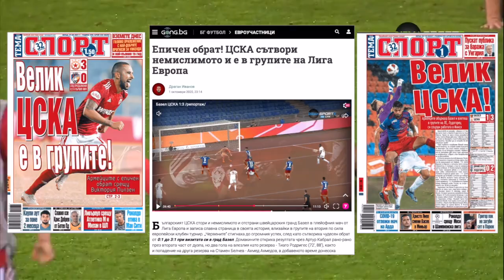Последният европейски мач на Левски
Каналът трябва да е фокусиран върху съдържание свързано с ЦСКА, но нямаше как да не обърнем внимание на сините ни приятелки след всичкия хейт, който получаваме в коментарите след мача с Рома.